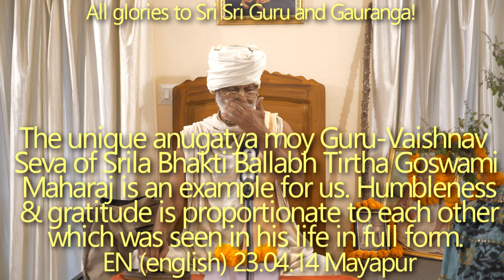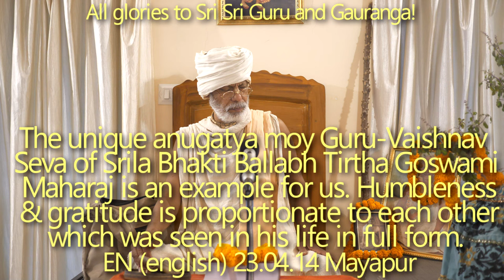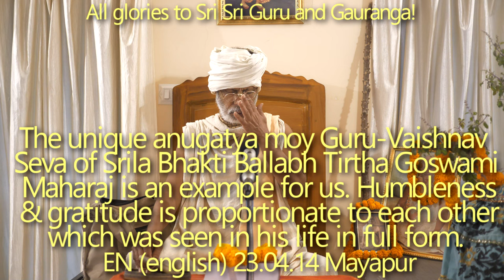SBen230414 The unique anugatya moy Guru Vaishnav Seva of Srila Bhakti Ballabh Tirtha Goswami Maharaj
The unique anugatya moy Guru-Vaishnav Seva of Srila Bhakti Ballabh Tirtha Goswami Maharaj  is an example for us. Humbleness and gratitude is proportionate to each other which was seen in his life in full form. Tirobhav tithi.

Srila Bhakti Ballabh Tirtha Goswami Maharaj,   The unique anugatya moy,  Guru-Vaishnav Seva, Srila Bhakti Ballabh Tirtha Goswami Maharaj  is an example for us,  Humbleness and gratitude is proportionate to each other which was seen in his life in full form,  Tirobhav tithi.